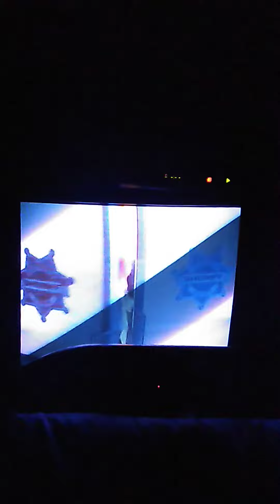Jason Goes To Hell: The Final Friday Scene: Steven Kills Robert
From The 1995 VHS Of Jason Goes To Hell: The Final Friday (Unrated Director's Original Cut).